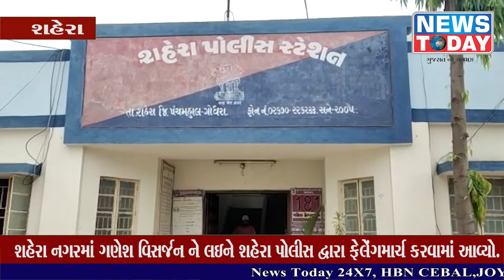શહેરા નગરમાં ગણેશ વિસર્જન ને લઈને શહેરા પોલીસ દ્વારા ફલેંગ માર્ચ કરવામાં આવ્યો